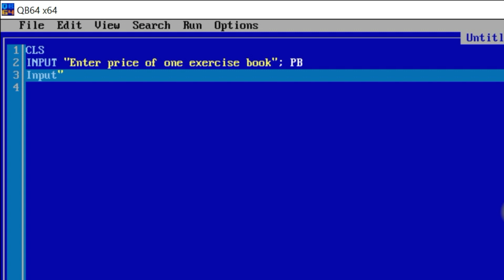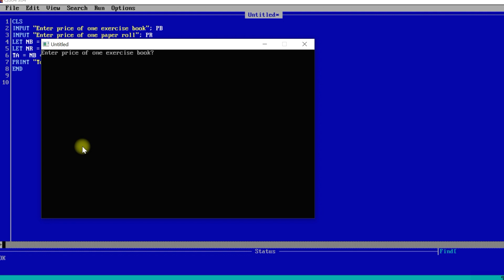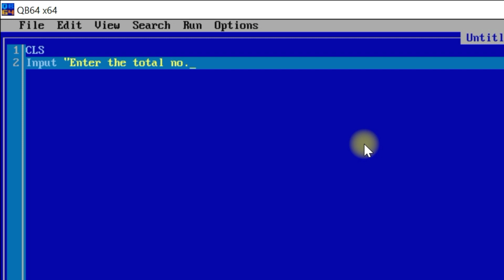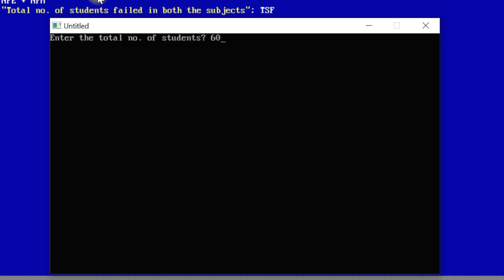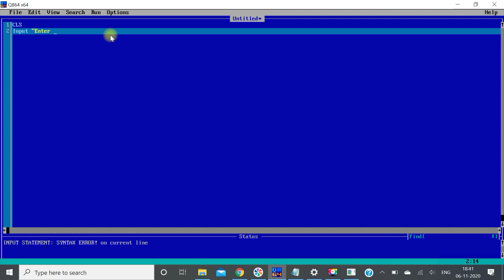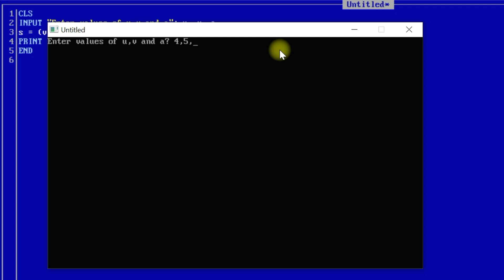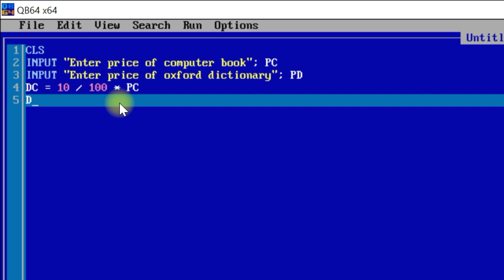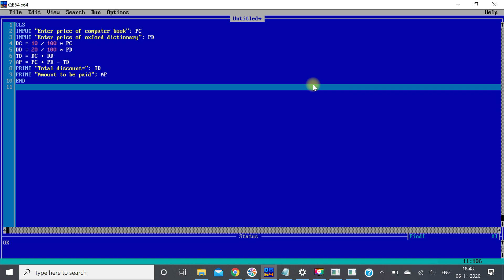QBASIC Programs using Input Statement | Programs (Class 6-and 7 )